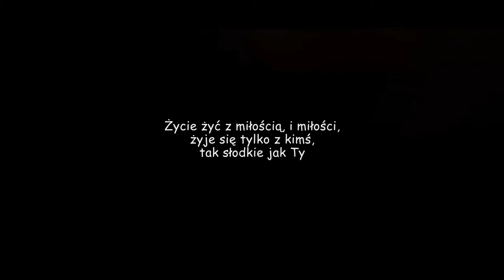Wedding Story 13 Luglio 2016